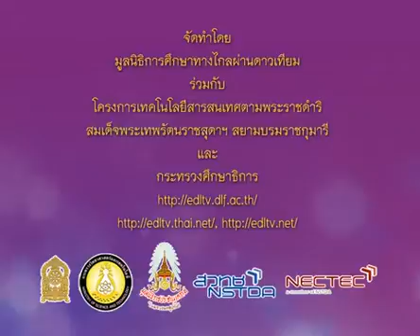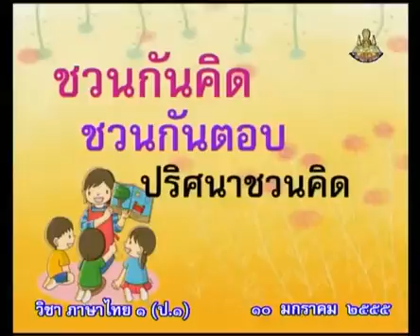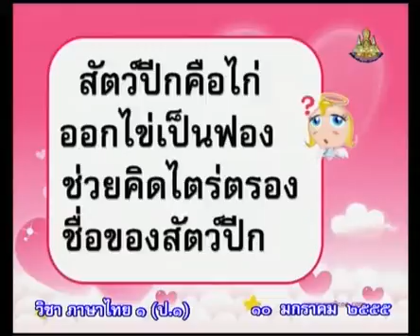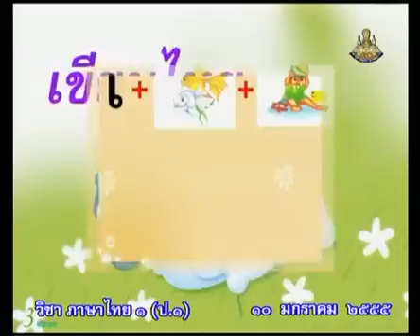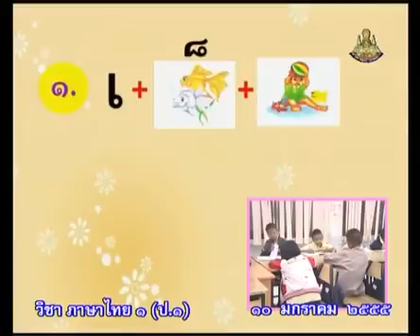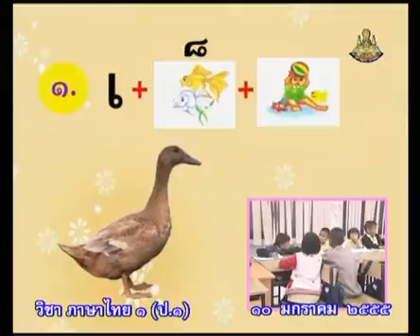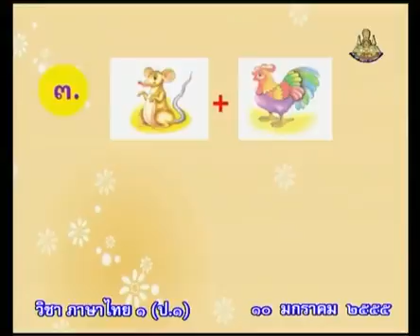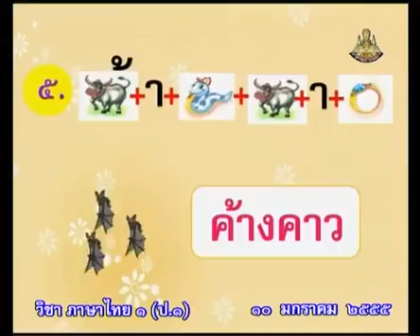612 P1tha 550110 C ภาษาไทยป 1